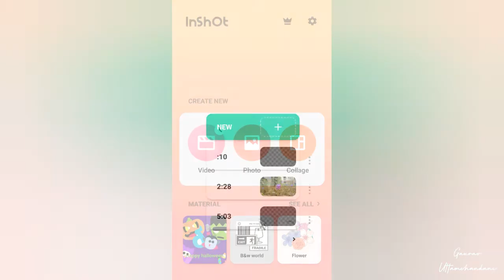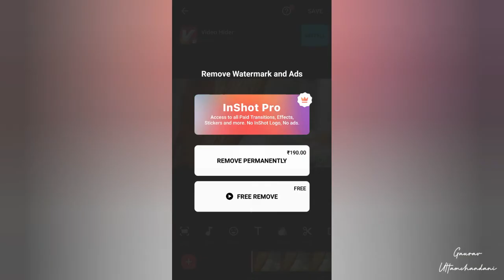2 latest features in InShot that you must try ! 👌🏻🔥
1) Colourful Blank Screen
2) Undo/ Redo Button